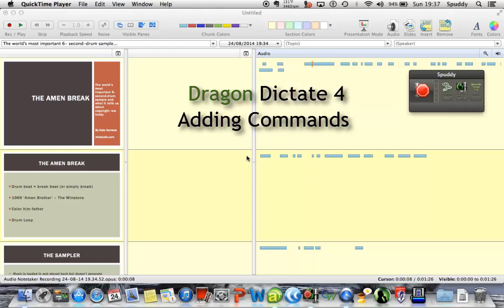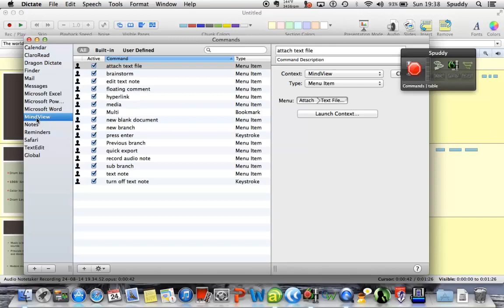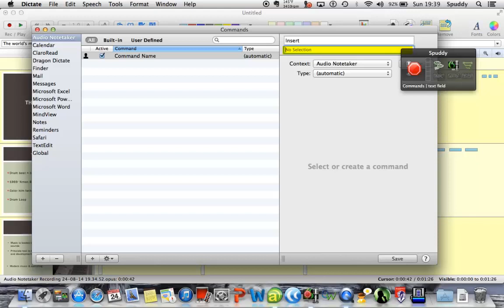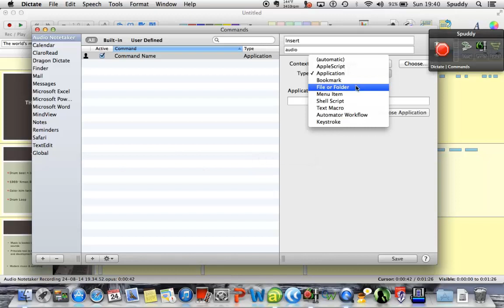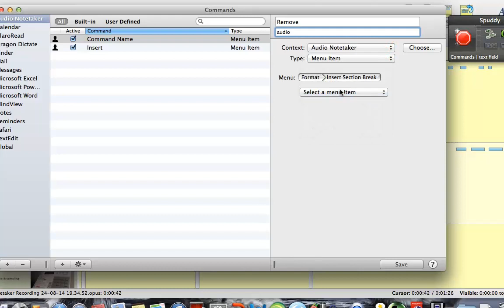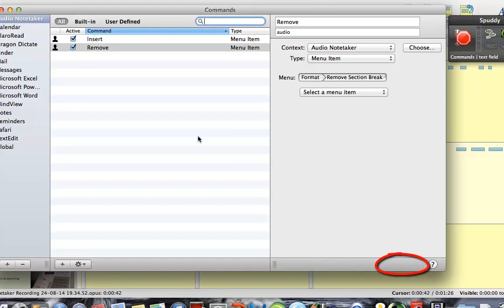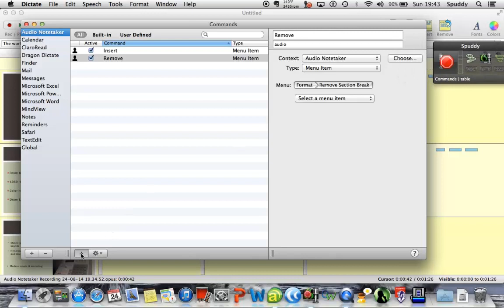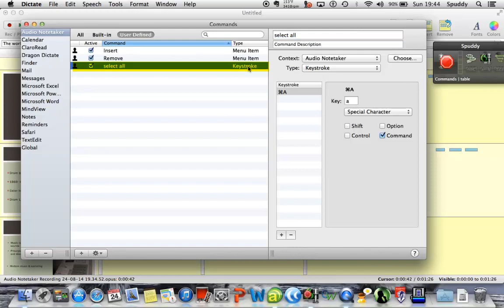Dragon Dictate 4 adding Commands using Item menus and keystrokes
Dragon Dictate 4 Adding Commands using Menu item and Keystrokes
AppleScript: Executes a script written in AppleScript. The Source field in the Commands window is an AppleScript script editing environment; scripts can be compiled and run, and it's result can be viewed (toggle between the "Source" and "Result" buttons above the editing environment). Many built-in Dragon Dictate commands are AppleScript commands. Even commands directed at Dragon Dictate itself, such as Dictation Mode, are AppleScript commands; Dragon Dictate is itself scriptable with AppleScript.
Application: Launches a specified application. Dragon Dictate can generate launch commands for all applications, but an Application command would be useful for launching a particular frequently used application.
Bookmark: Jumps to a URL in the default browser. The “Web 100” commands are Bookmark commands. These commands are listed in the command list as a URL type.
File or Folder: Opens a specified file or folder in the Finder (and activates the Finder). These commands are listed in the command list as an Alias type.
Menu Item: Chooses a menu item, specified by menu and menu item name. A Menu Item command must be created and edited in a specific application context, though it may later be changed to Global context if desired.